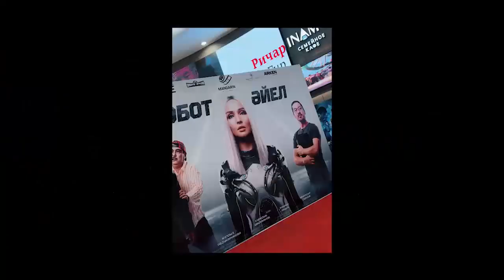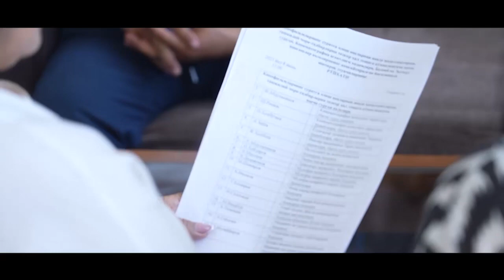Фильм ҳақида фильм “Яп-янги Аломатхон”